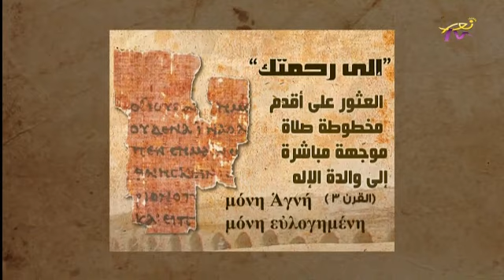العذراء في الكنيسة - الحلقة 2